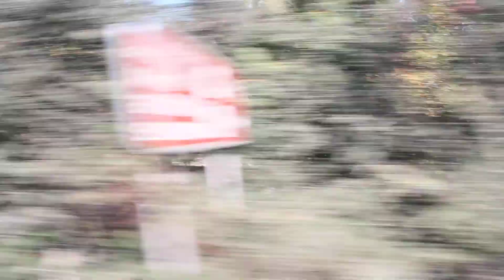Центр Пожилых - Шествие по Святым Местам в г. Мцхета 2019